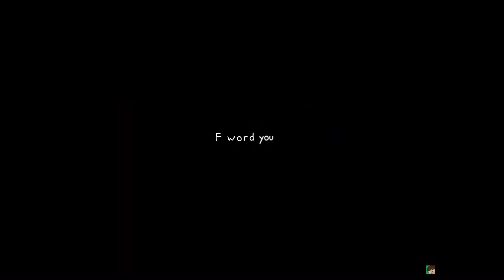Eddsworld With Unnecessary Censorship 2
Back again with another...uhm.. thing??
I saw that you like this kind of videos so I kinda just went with it 🤠

I used some new videos, but it’s not as good as the first
Videos(in order):

please don’t sue me eddsworld